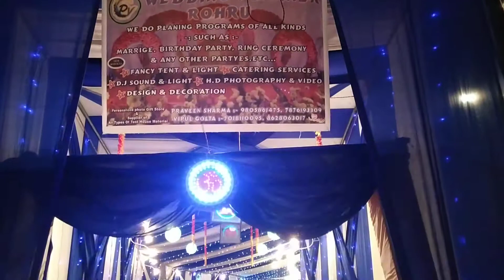Pv wedding planner Rohru